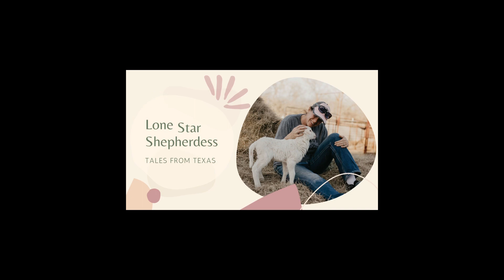He loves real work!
I have loads of fun with Doc at sheep and now cattle trials. But he loves and excels at the real work, he lives for working the pens.

Some of this is filmed on my phone and some by drone! I just love the drone footage!